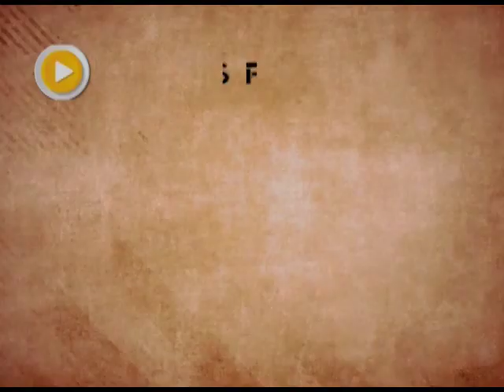Amrit Rasna Piyo Pyari | Bani Guru Guru Hai Bani | Vol - II | Akashvani Sangeet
Prasar Bharati Central Archives series of Akashvani Sangeet -
Bani Guru Guru Hai Bani  - Amrit Rasna Piyo Pyari
Vol - II
Artist - Bhai Gurmel Singh Raagi & Party

The word "shabad" literally means "word". This is gen­erally from the Guru Granth Sahib which is the holy book of the Sikhs.  The shabad is also re­fer­red to as "Gurbani" which literally means "Message of the Teacher".

Gurbani is composed of two words: 'Gur' and 'Bani'. Gur has multiple meanings depending on context. In Guru Granth Sahib, Gur is used for multiple meanings, as per context of hymn.

Gurbani is directly received from inside after attaining a Supreme state, whereas the Granth or textual form is worldly language of the same. Gurbani is also referred to as Dhur Ki Bani (the speech from the Supreme house). In Adi Granth, it is considered a source of spiritual knowledge which illuminates the mind and gives internal bliss.

The one who comprehends Gurbani is also described as an Amritdhari.

You can watch our Archival footage also at android platform on NewsOnAir PrasarBharati Official app AIR News+Live from the Google play store India's only 24x7 Indian Classical Music Channel, AIR Raagam is a treat for music love